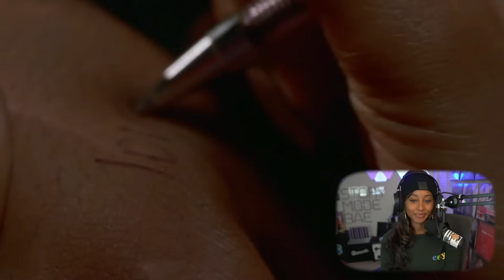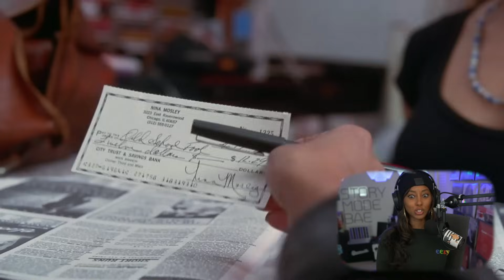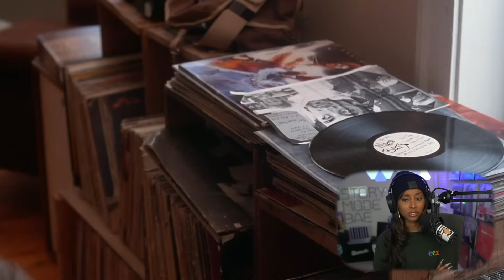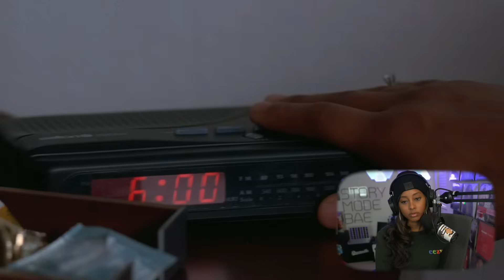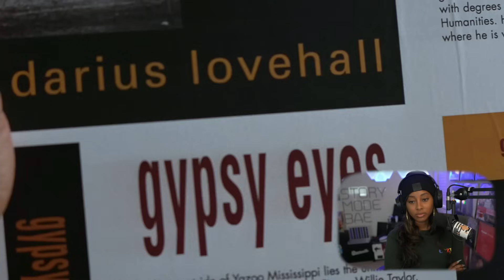For The REAL Lovers || Love Jones (1997) First Watch Reaction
Storymodebae reacts to Love Jones (1997)